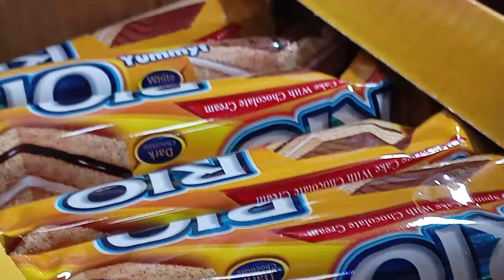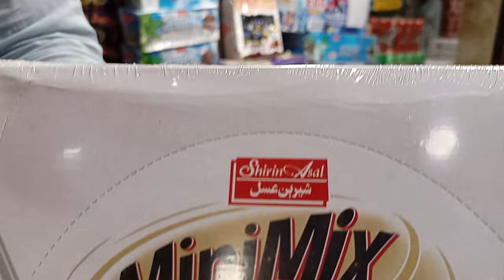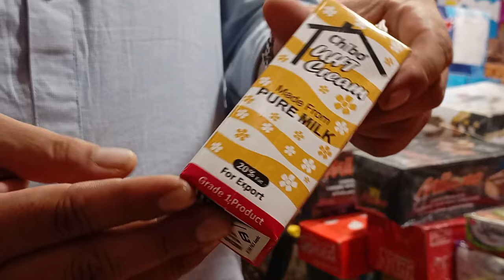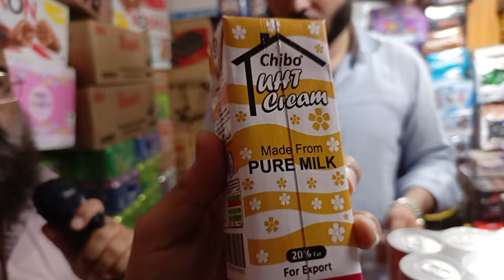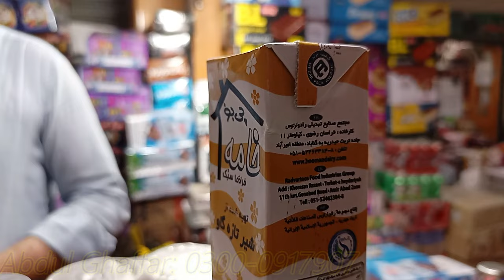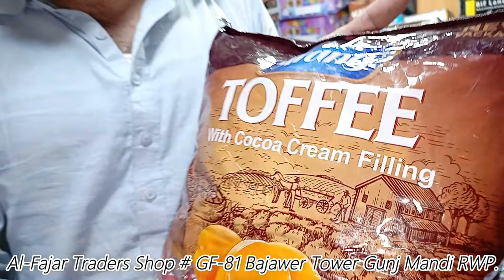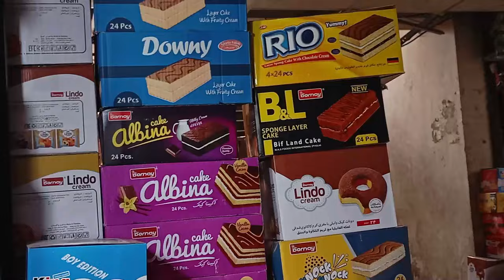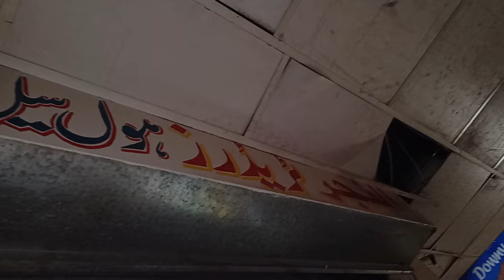Irani Products Biggest Wholesale dealer in Rawalpindi - Irani Chocolates - Irani Products Dealer RWP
Imported Chocolates For Sale
Irani Chocolates For Sale
Sale Of Imported Chocolates
Online Chocolates Rawalpindi/ISLAMABAD.
Spark Chocolates
Nani Chocolates
Mini mix Chocolates
Smart dream Chocolate
Hiss Chocolates
Dream Chocolate
Caramela Chocolate toffees
Irani Chocolates Rate Pakistan
Irani Chocolates Rates Today.
Irani Chocolates Online
irani Chocolates Quetta Rate
Irani Chocolates Builty
Ramtin Chocolates
Finger Chocolates
Chick Bubble
Bont Chocolates
Monis Chocolates
irani CHOCOLATES Cotton Rates